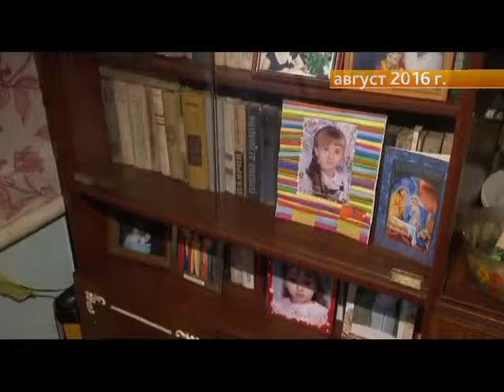Утро добрых дел. Уборка в квартире